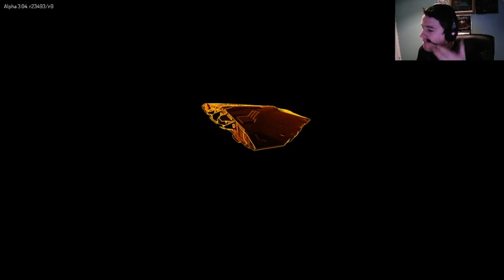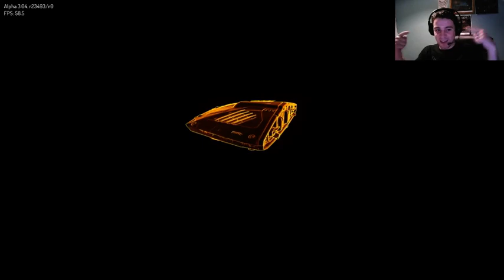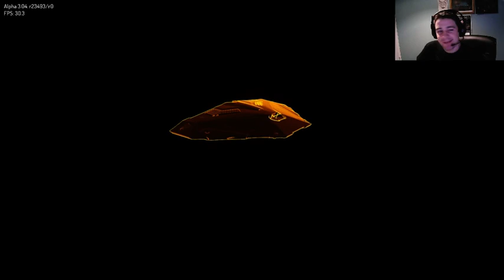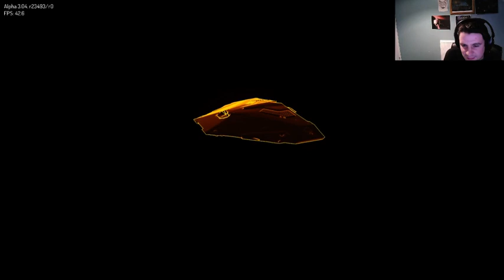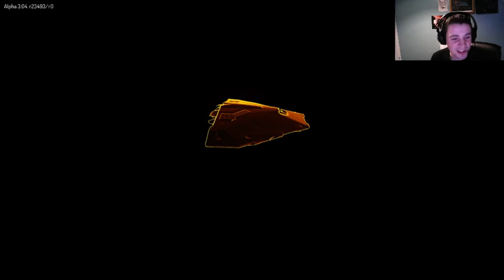Elite: Dangerous - Kerrash Landing #46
Kerrash Landing #46

Live game-play of the latest Elite: Dangerous release with Oculus rift

Psykokow join Alien and I for a chat about his Hotas :P

Kerrash Landing was created using assets and imagery from Elite: Dangerous, with the permission of Frontier Developments plc, for non-commercial purposes. It is not endorsed by nor reflects the views or opinions of Frontier Developments and no employee of Frontier Developments was involved in the making of it.